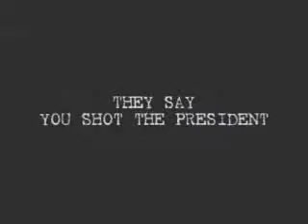XIII Official E3 Trailer 2002/03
This is the official trailer shown at E3 for XIII the game. It didn't get much attention but is one of the best games of all time in my opinion. It was announced in 2002 or 2003 (I'm not sure :p) but if you ever come across it, it is normally cheap and well worth the buy.